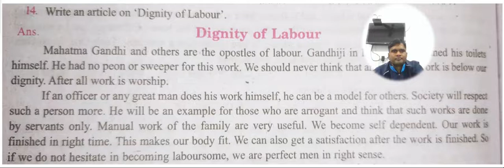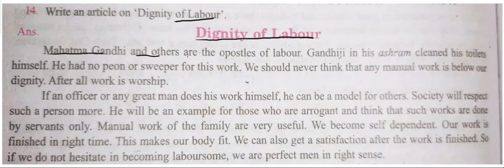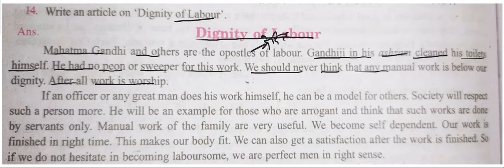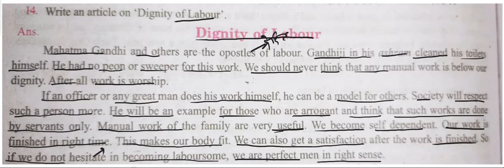Dignity of labour | Write an article dignity of labour | Mahatma Gandhi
dignity of labour | Write a short note on dignity of labour